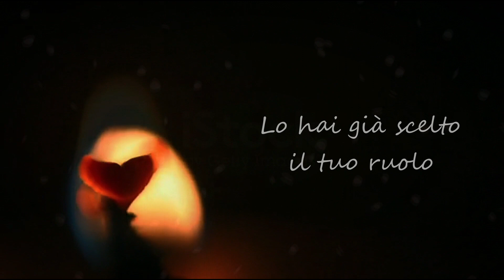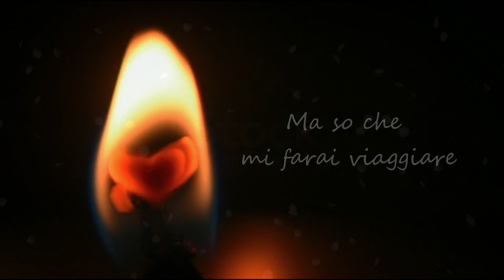La regina | Marquinho Kappa {official lyric video}